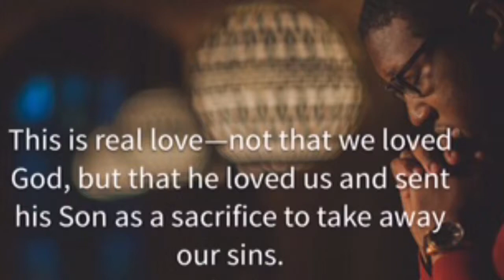New Hope Baptist